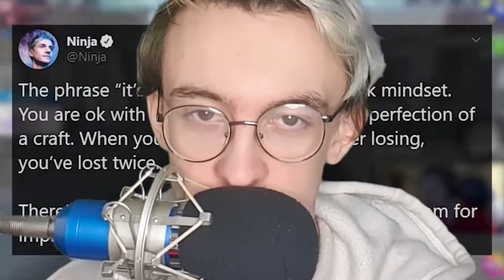FORTNITE 2 SEASON 2 IS HERE | Deadpool in Fortnite!?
So Epic Games finally decided to roll out Season 2 for Fortnite. No, not the original season 2 , but chapter 2 season 2. This long awaited update provides us with a new battle pass, map locations and weapons. Let's take a look. Enjoy :D

🎵Outro Song🎵
🎶Call Me Sachi · Andreyun